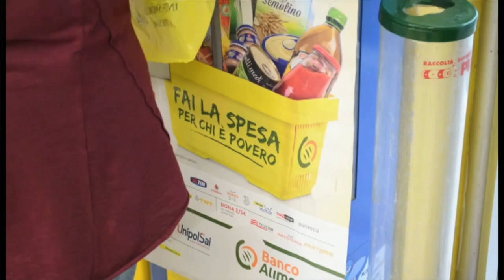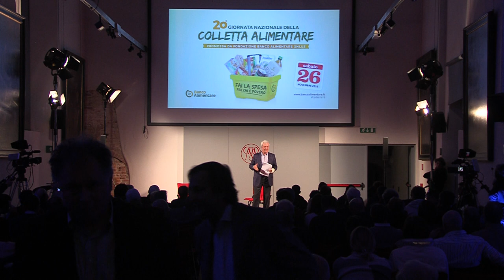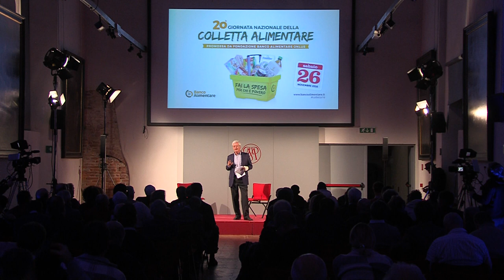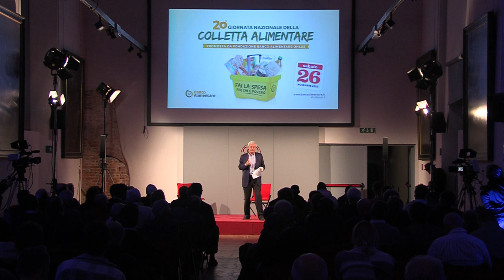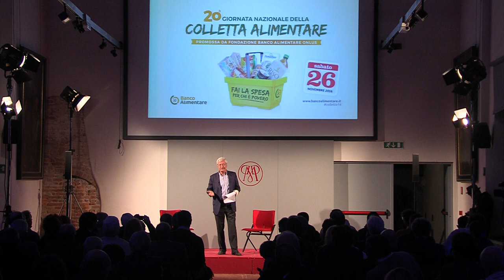La vita riparte da un dono | presentazione di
Sono intervenuti:
Cardinale Angelo Scola (video-intervento) - Arcivescovo di Milano
Giorgio Vittadini - Presidente Fondazione  per la Sussidiarietà
Javier Zanetti - Vicepresidente dell'Inter
Testimonianze da Tolentino
Testimonianze di richiedenti asilo

Ha introdotto:
Andrea Giussani - Presidente Fondazione Banco Alimentare Onlus